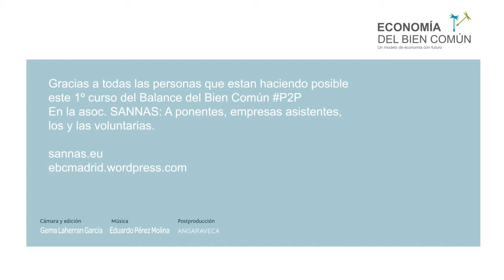Carlos San Juan - Nodo de Empresas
Entrevista a Carlos San Juan, uno de los facilitadores de la 1º jornada del P2P de balance de empresas del bien común de la asociación SANNAS, en Madrid.